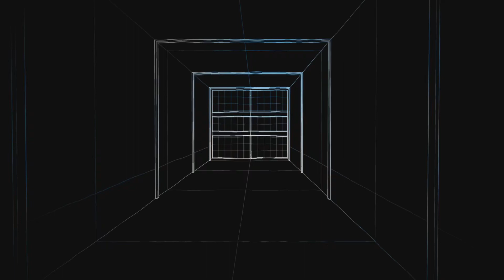WWE 2K23 Single Match Cody Rhodes vs T-Bar on of Monday Night Raw